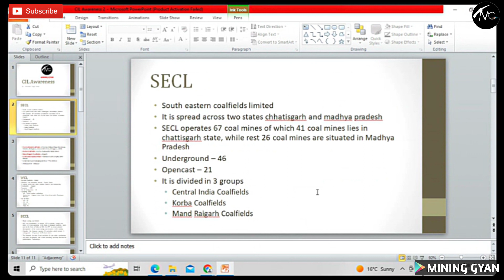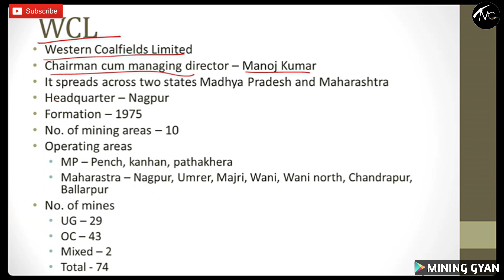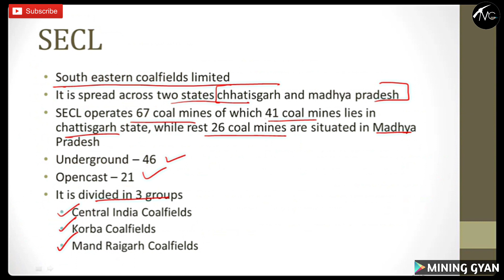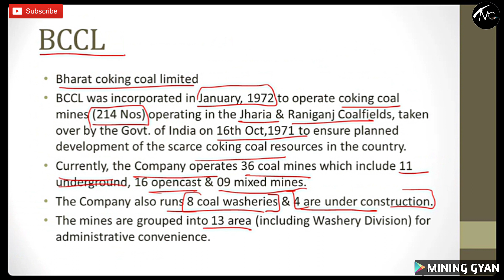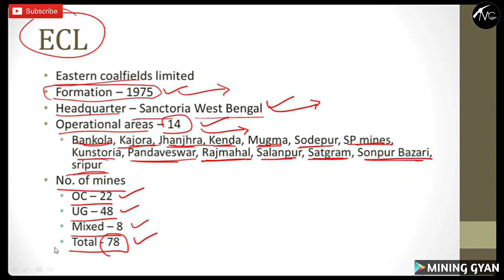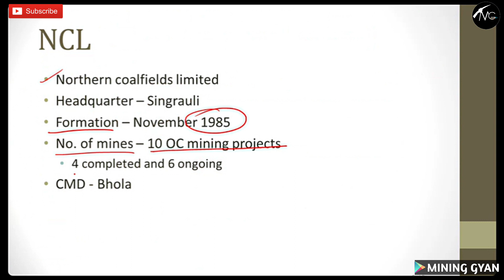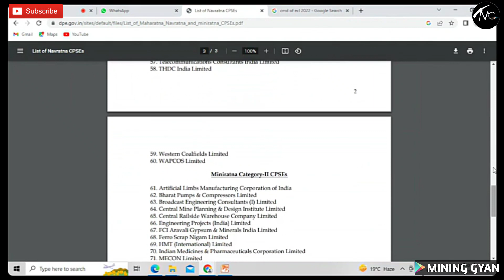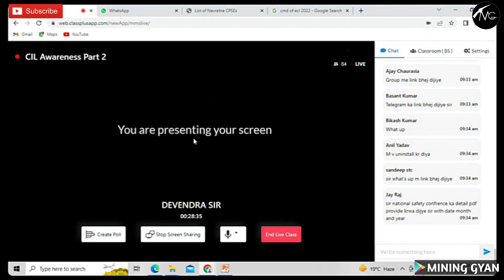MS OM Live Course/Part 2:General Awareness about the Coal Industry/SECL/WCL/MCL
MS OM Live Course/Part 1:General Awareness about the Coal Industry/SECL/WCL/MCL
This Course Contains
✓ Live Video Lectures
✓ Recordings
✓ Mock Test
✓ & Study materials
All topics of NCL Mining Sirdar MCL MS & OM syllabus will be covered

GATE, MS, OM, FMC,SMC,UPPSC MI

✅Mining Sirdar& Junior Overmen + EMT Live  Course @₹1300/-

✅Mining Sirdar& Junior Overmen/Section B Nontechnical portion only @₹500/-

Live Course, Demo Class या Test Series Join करने के लिए Reply करे या अधिक जानकारी के लिए 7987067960/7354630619 पर कॉल करे